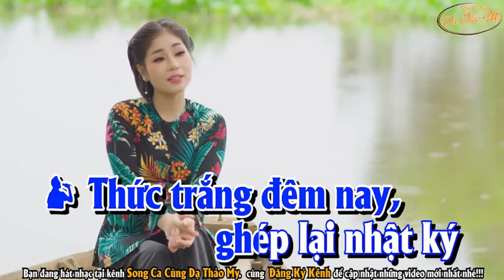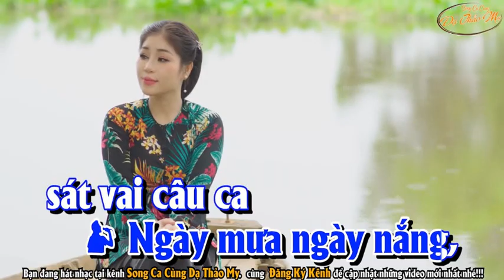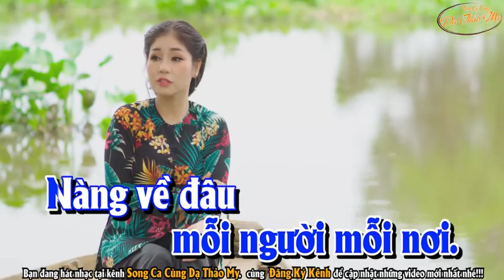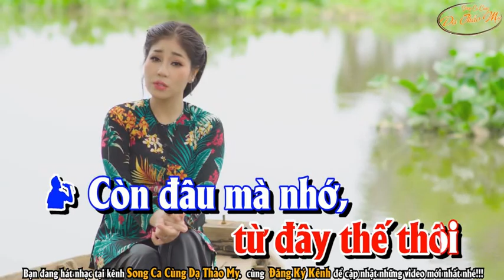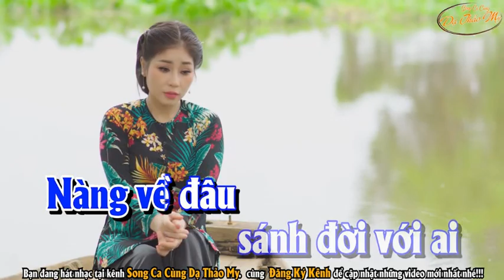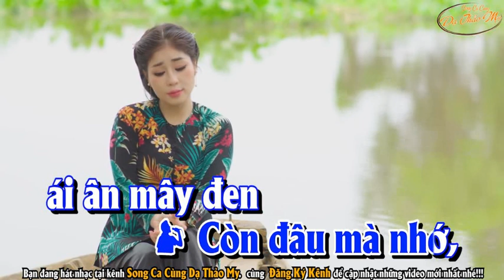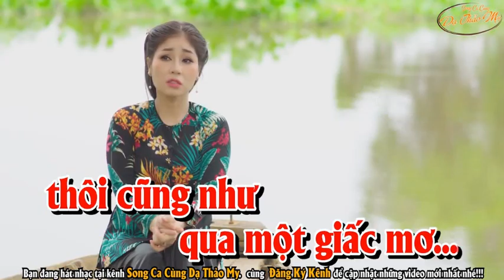NHẬT KÝ CỦA HAI ĐỨA MÌNH - HOÀNG VĂN & THẢO MY